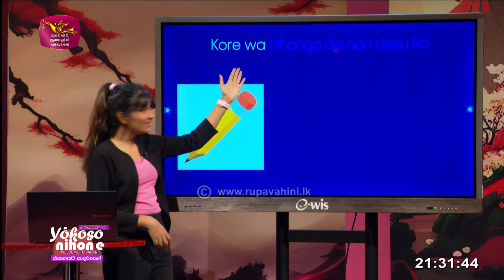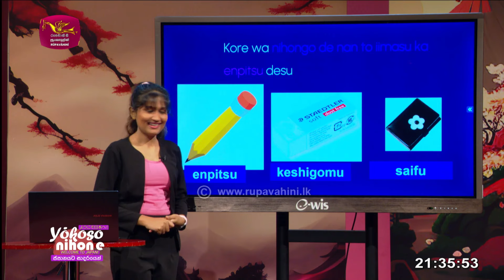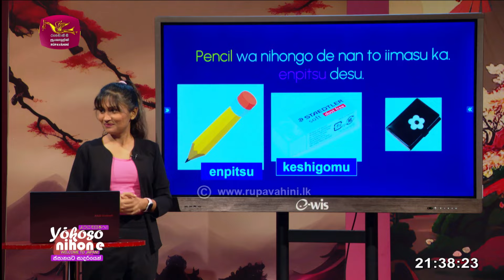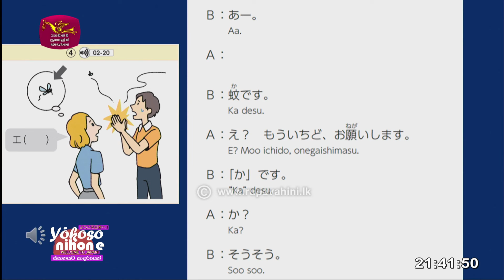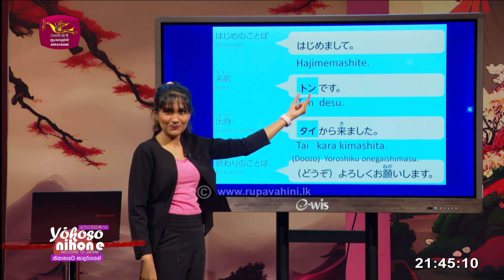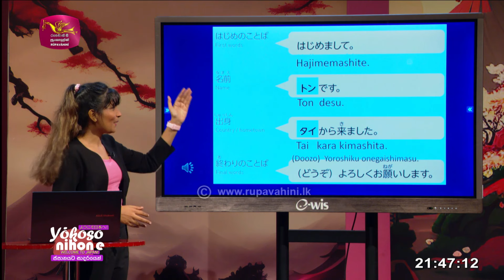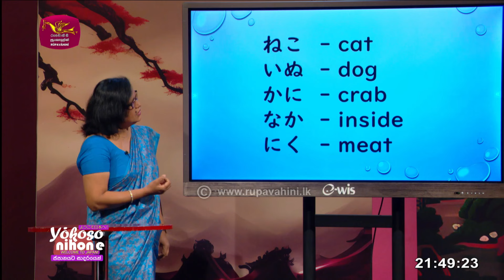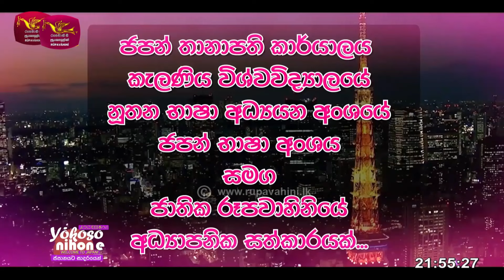Yokoso Nihone | Welcome to Japan |Japanese Language -Lesson 05 | 2024-02-26 | Rupavahini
Yokoso Nihone | Welcome to Japan |Japanese Language -Lesson 05